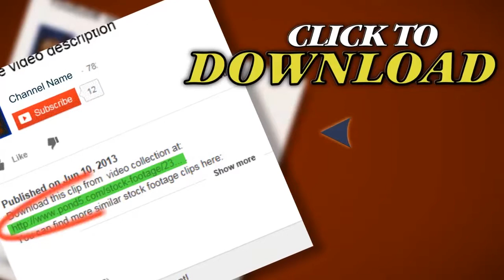Falling Candy Corn Loop. Stock Footage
Thank you for visiting our page Falling Candy Corn Loop. Stock Footage